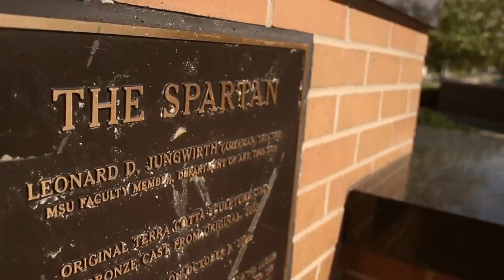Spartan Walk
October 8, 2016 BYU vs MSU